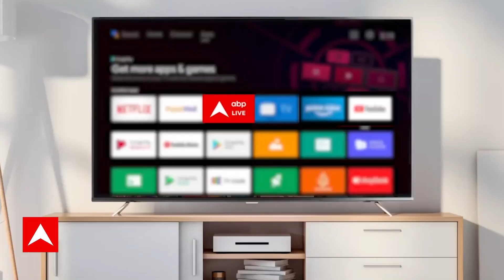New Mommy-Daddy Pankhuri Awasthy और Gautam Rode ने शेयर की अपने 1 महीने के babies के साथ ये फोटो !